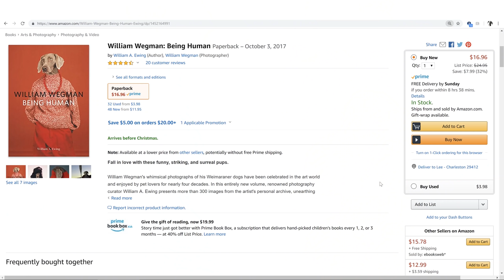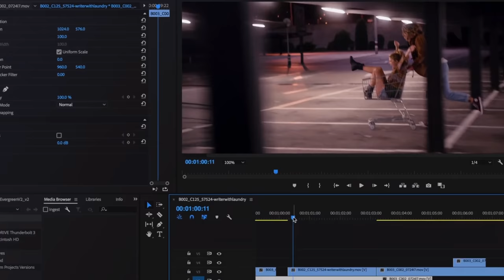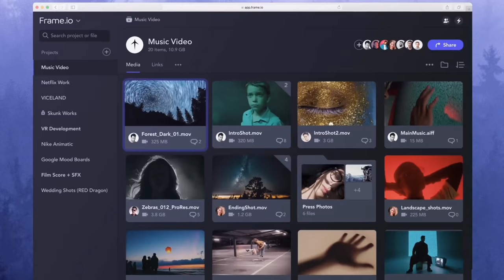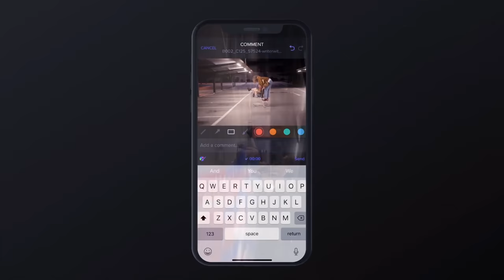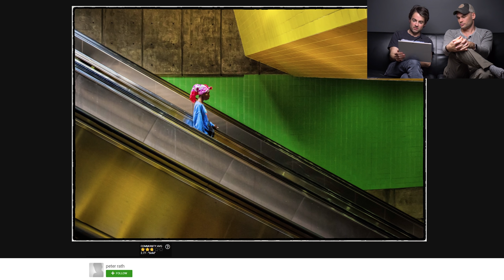The Best of Street Photography - CTC Episode 51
Submit your "unedited" photos to the next Critique the Community